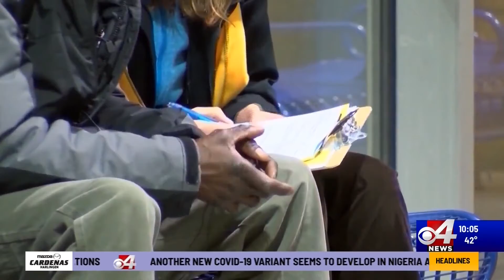Shelters limit capacity this Christmas Eve